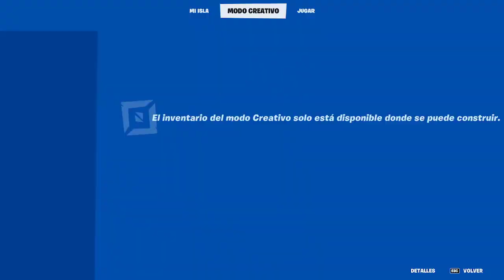Fortnite | La semana Spierniana | Mas armas C/ Aiinaa | 3/ 2022